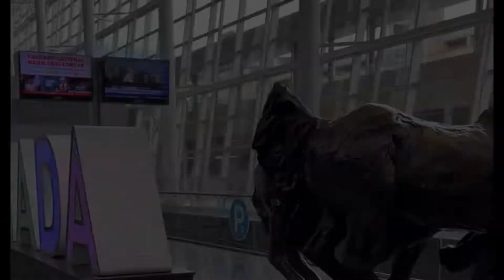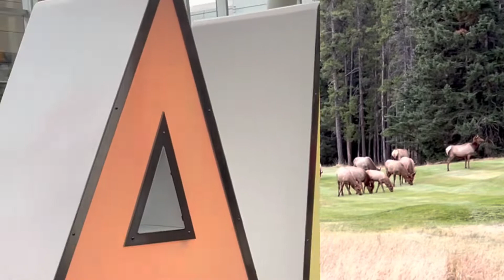Road Trip: Alberta Canada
A late-October trip to Calgary, Canmore, and Banff in Alberta, Canada.